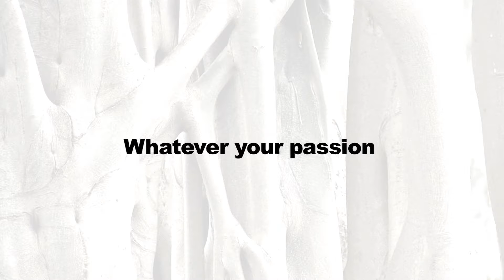Youth Venture: Digital Independence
Changemaker Arjun Agarwala talks about his venture  "Digital Independence" at the 2010 Youth Venture Summit in Miami, FL.